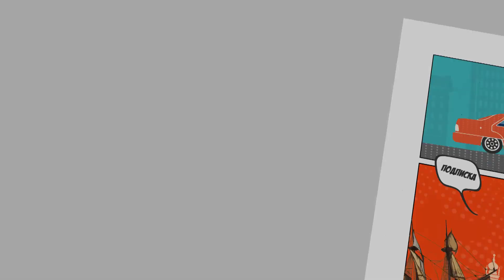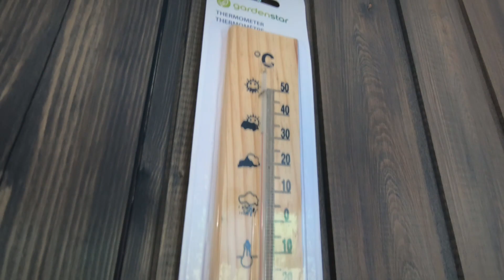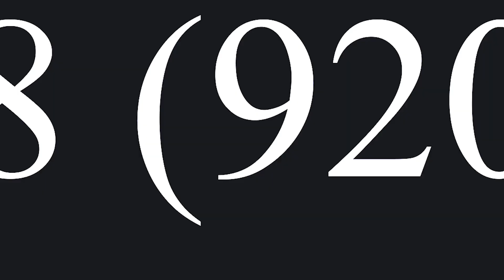Кайфовая дача в сосновом лесу! Киркоров побежал за кредитом!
Воронежская область, Рамонский район, снт "Энергия". Модульный домик на участке 10 соток.
Купить квартиру в Воронеже 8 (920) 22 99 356 (WhatsApp | Viber)